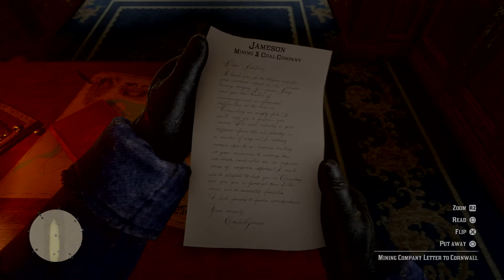Red dead redemption 2 train robbery - 4K ultra HD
Welcome to my latest Red dead redemption 2 train robbery video. I hope you will enjoy it.